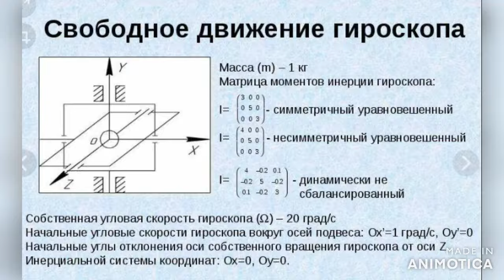Мифология. Каустика Теория катастроф.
Моно-моностатический объект гембец и теория катастроф. Робертино Лоретти, 1948 - "O sole mio" (О, мое солнце), неаполитанская песня.